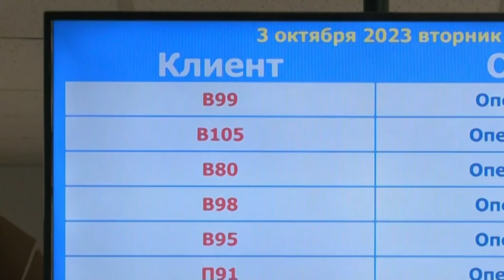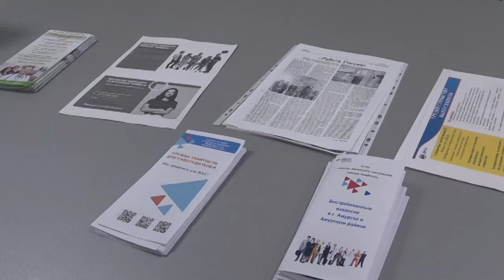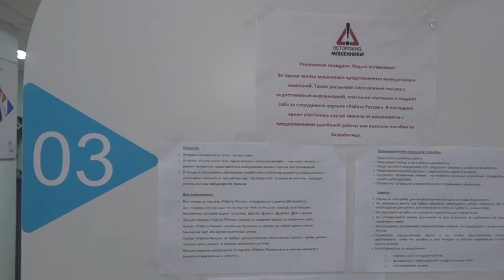Выплаты от государства получают предприятия за трудоустройство граждан